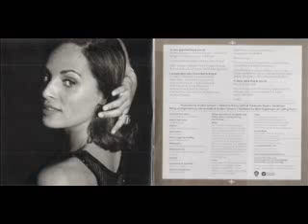Emilia Mitiku - I Belong To You 2013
Sasa Music